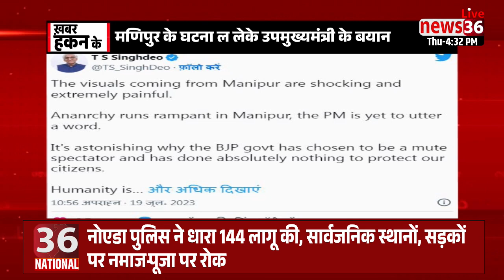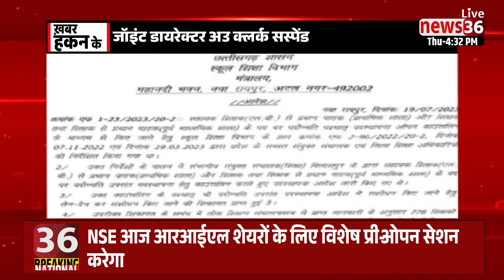𝗙𝗮𝘁𝗮𝗳𝗮𝘁 𝗡𝗲𝘄𝘀 ।। छत्तीसगढ़ के दिनभर के हर छोटे बड़े खबर ।। खबर हकन के ।। 20 जुलाई 2023